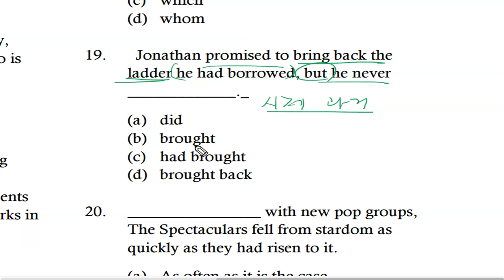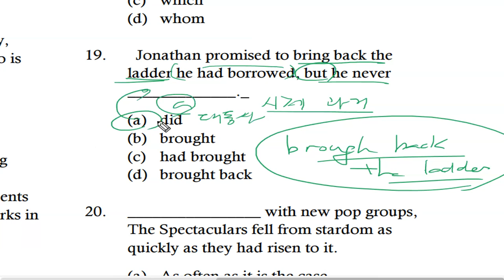텝스 문법 파트 2 Q 19 222